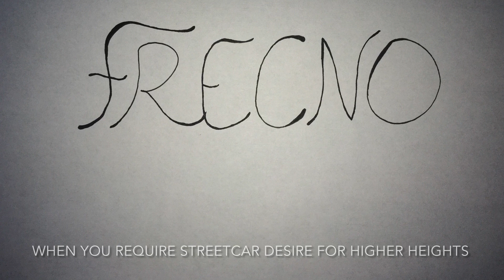Sade - Smooth Operator (cover) 2022